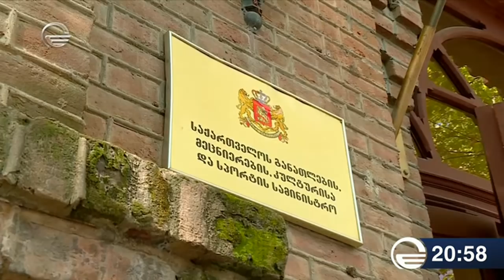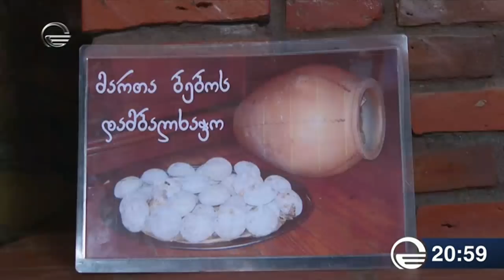ქრონიკა 20:00 საათზე - 14 სექტემბერი, 2019 წელი